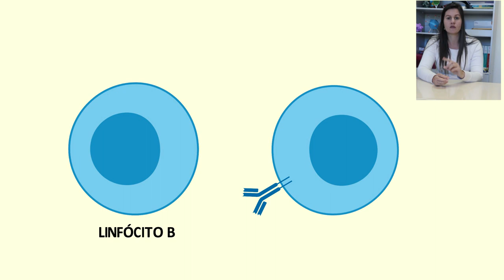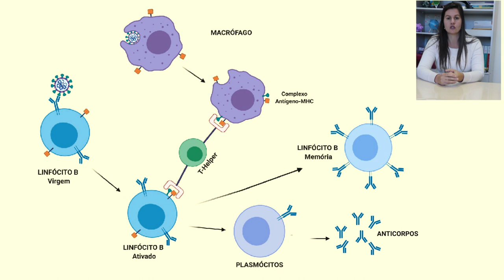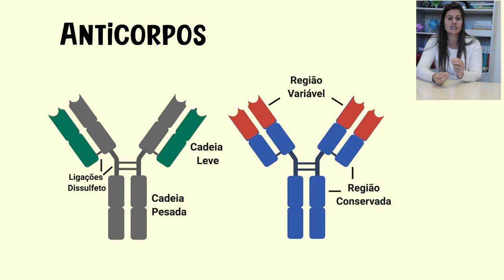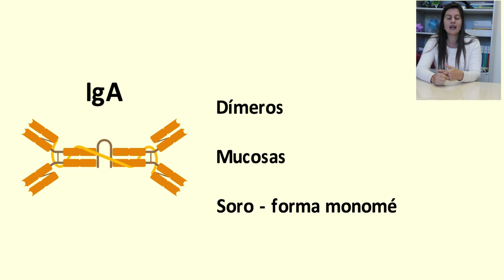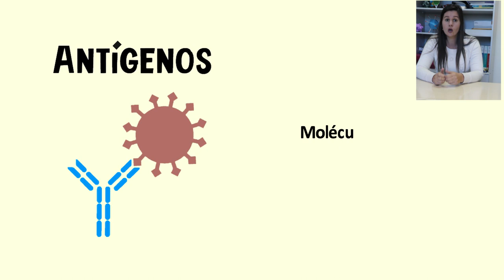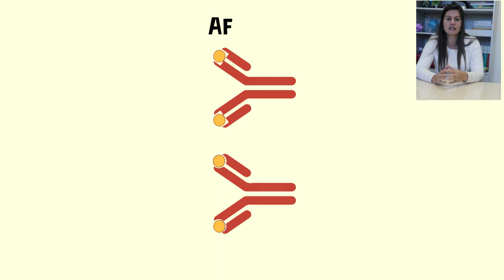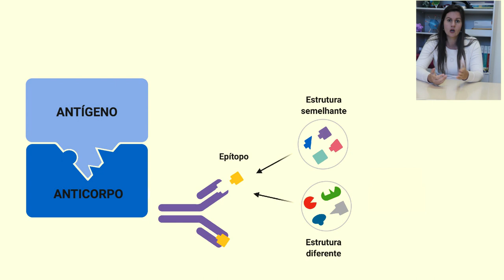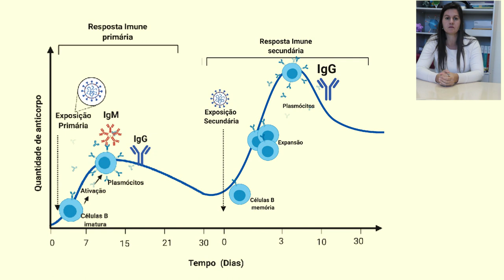A CIÊNCIA NA PANDEMIA-Temp. 3: Testes diagnósticos -Ep. 5: Diag. Imunológico: Anticorpos e Antígenos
Na terceira temporada “Testes Diagnósticos”, iremos explorar os conceitos e métodos utilizados no diagnóstico de doenças virais, com foco em Covid-19. A temporada será conduzida pela graduanda em Ciências Biológicas Natália M. Gutierrez e pelos professores Patricia H. Stoco, Gislaine Fongaro e Rafael Diego da Rosa.